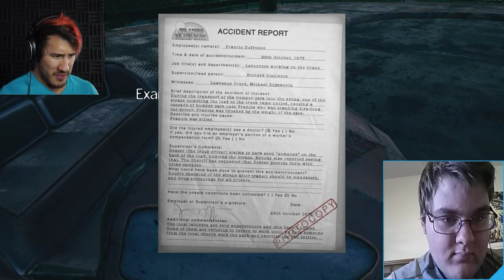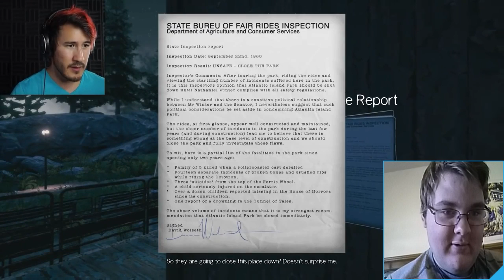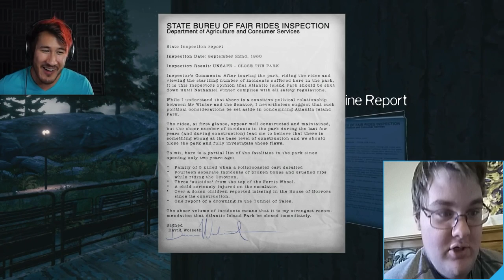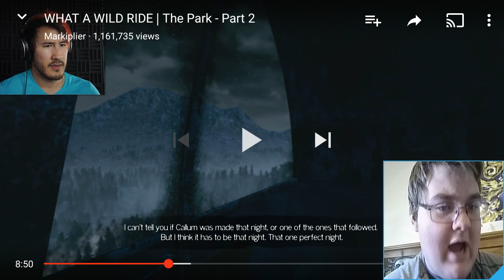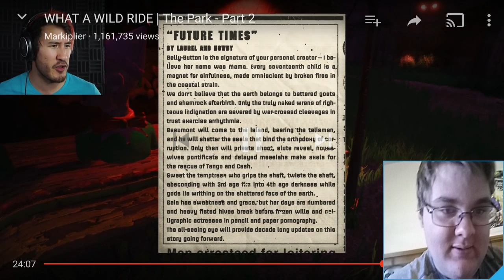Here's JOHNNY!!! Markiplier The Park Part 2 Reaction!!!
Hello Everybody, I'm Whalenjp, and today I am gonna react to Markiplier playing The Park!!! It's SO TERRIFYING!!! Hope you enjoy this video, let's try to reach 10 Likes and maybe even 10 Subscribers. Be sure to suggest a video for me to react to or a game for me to play. It's really appreciated. BYE!!!